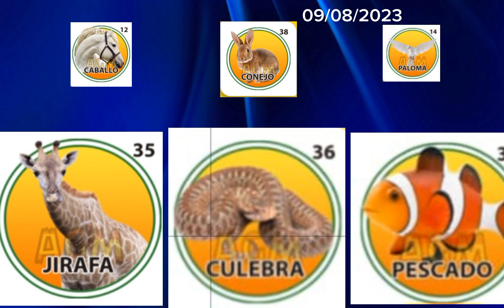datos para la granja millonaria